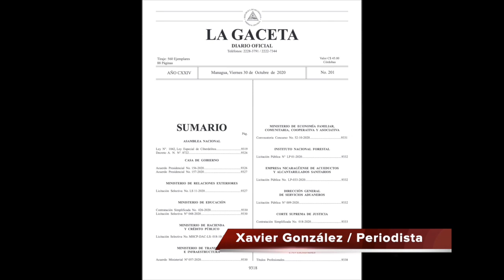Ley mordaza empieza a aplicar el 30 de diciembre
Con la publicación este 30 de octubre, en el diario oficial La Gaceta, de la Ley de Ciberdelitos o Ley Mordaza, el gobierno cuenta con 60 días para empezar a perseguir y aplicar hasta cárcel a los que ejerzan la libertad de expresión y de prensa criticando al régimen.